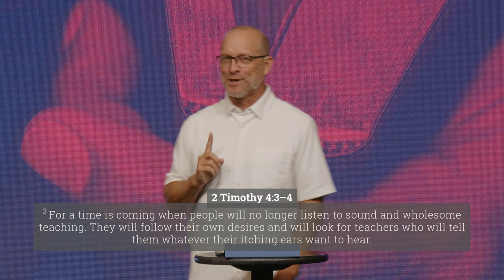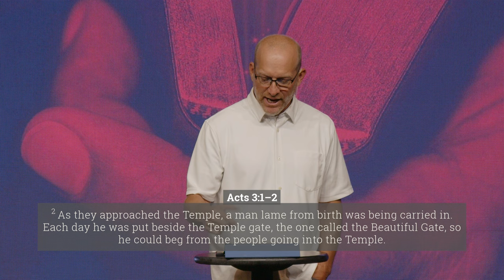Alpine Church Sermon | "Acts" Series - 3 | "Name It And Claim It"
This message is taught by Pastor Bryan Dwyer.

Find discussion questions, related resources, and more for this message